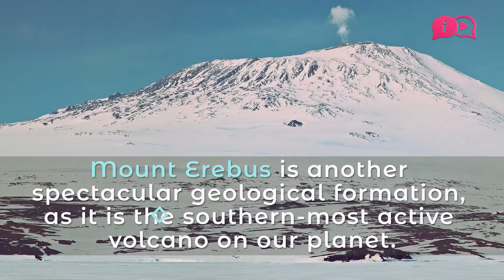Ice Blue 😍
The fifth largest landmass on Earth experiences below zero temparatures for most of the year.

The world’s biggest mountain range is also to be found here: the Gamburtsev Mountains

Mount Erebus is another spectacular geological formation, as it is the southern-most active volcano on our planet.